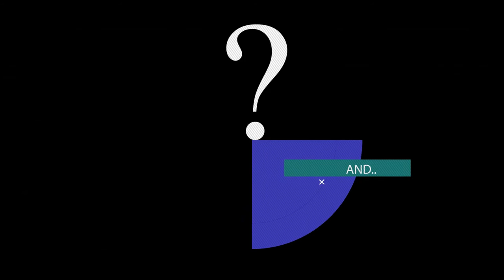ROCK SENSATION | Teaser #1